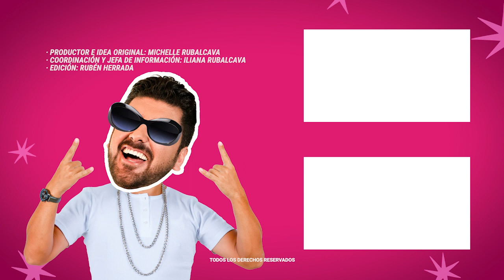Myrka Dellanos super barbera por vestidos | MICHISMESITO